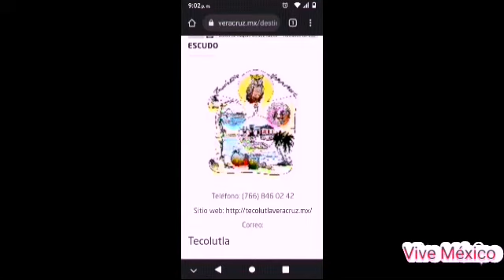Tecolutla Veracruz Méxicos, Tecolutla Veracruz, Tecolutla Méxicos